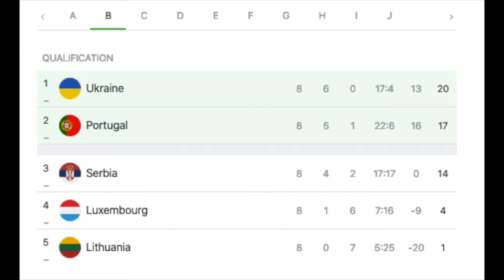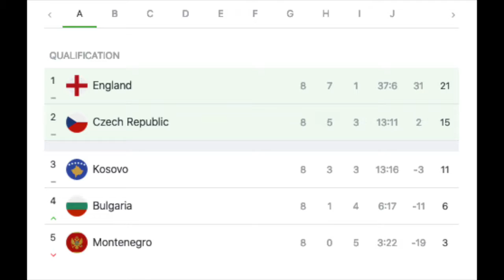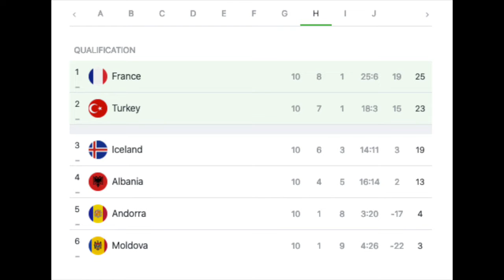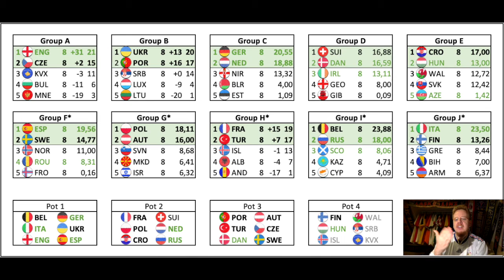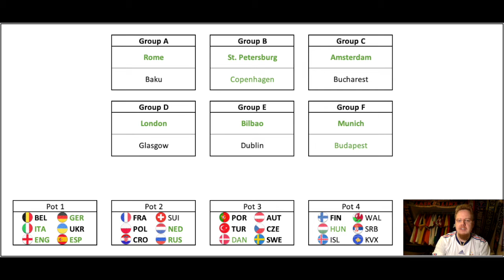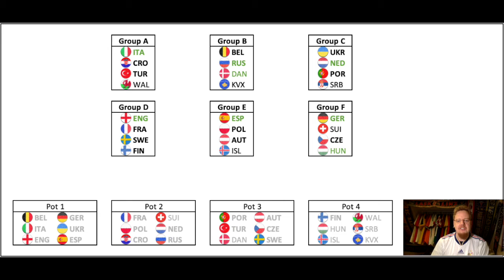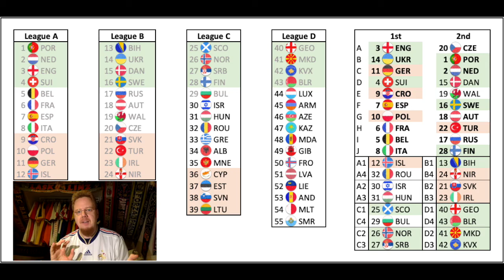Portugal Fends Off Serbia to Qualify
It was hard work, but Portugal got the win they needed (although Serbia gave up a late equalizer). England and France get easy wins to round out the Qualifying campaign, so we can have another look at how EURO 2020 might look like.